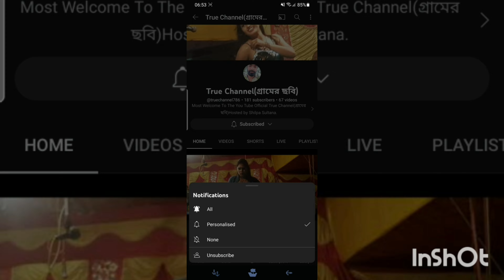Apsara Ali||অপ্সরা আলী||College Dance Performance||Stage Show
Techno India College Dance programme

Latest
2022